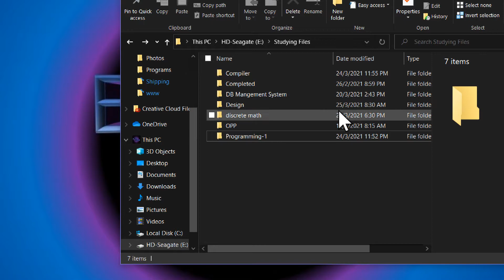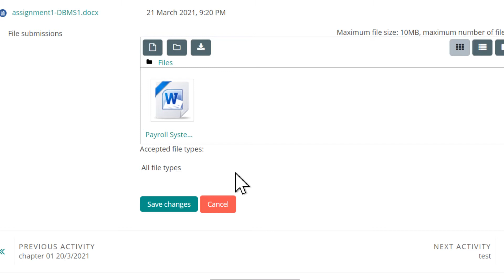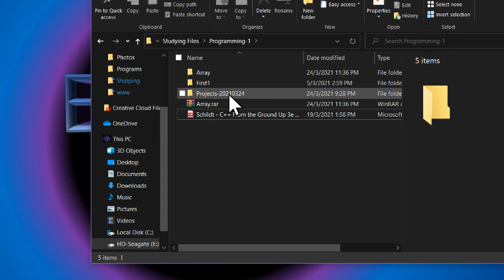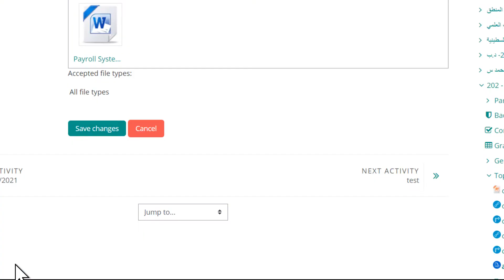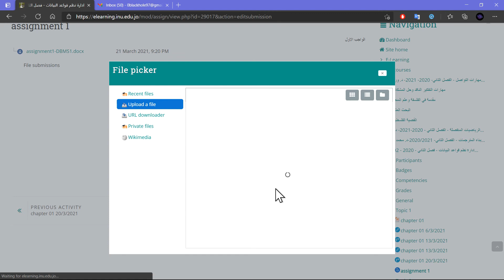طريقة تسليم واجب بملفات مضغوطة على التعليم الإلكتروني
كما موضح في الفيديو يمكن تسليم كافة أنواع الملفات أو أنواع محددة فقط، بحيث إذا تم رفع ملف من نوع مخالف للمطلوب فسيعطينا الموقع خطأ بأن صسغة الملف غير مدعومة لهذا الواجب أو غير مقبولة و السبب أن دكتور المادة هو من يحدد صيغ الملفات الواجب رفعها